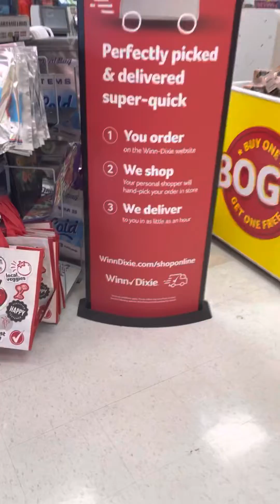Look what I found